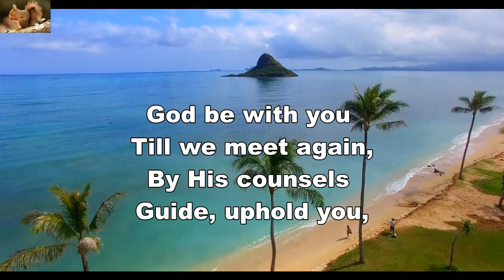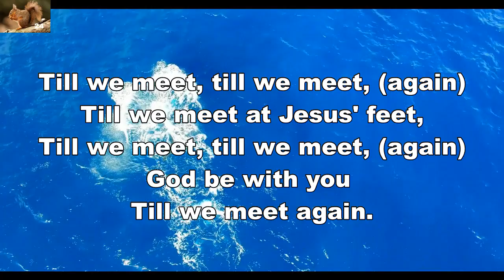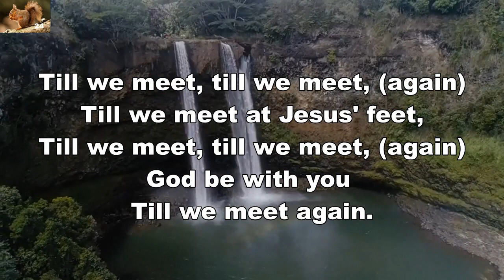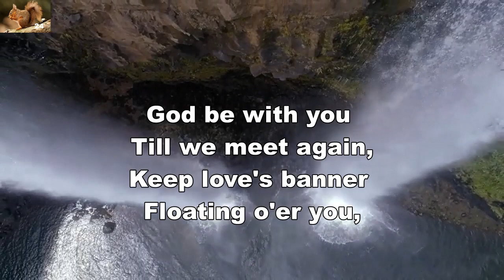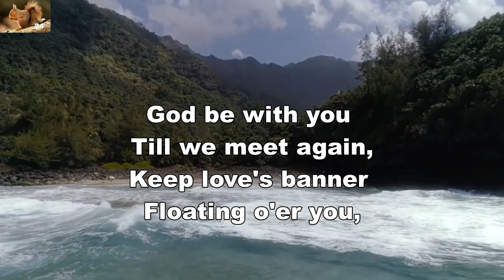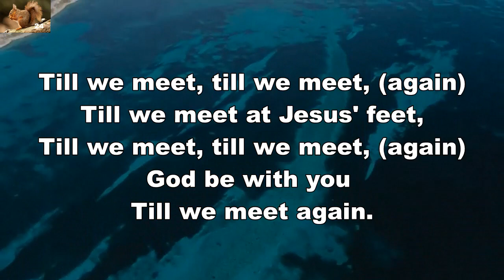God be with you till we meet again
Closing hymn by Jeremiah E. Rankin.
Background: Hawaii, USA.